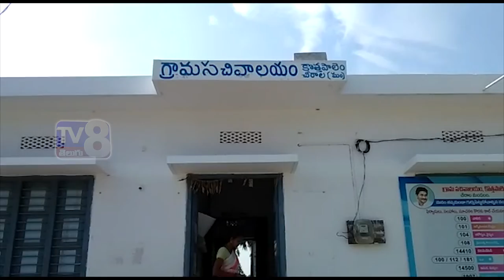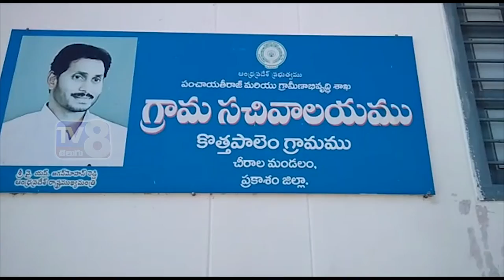చీరాలలో వాలంటీర్ పై వేధింపులు